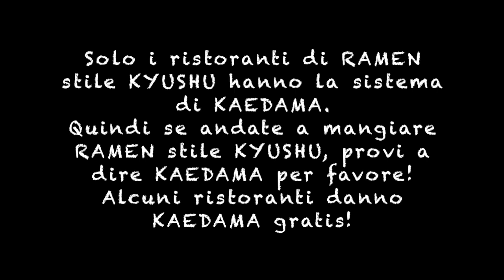替玉"KAEDAMA" UNA PAROLA MAGICA PER RAMEN DELLA LINGUA GIAPPONESE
Ciao a tutti che amano la cucina giapponese!
Sono NAONOBU, giapponese.
Faccio il video per spiegare la cultura vera giapponese.
Questa volta, ho spiegato una cosa speciale di RAMEN stile di KYUSHU.
I ristoranti di RAMEN stile di KYUSHU hanno una tradizione si chiama KAEDAMA.
Quando mangiate ai ristoranti di RAMEN stile di KYUSHU, dici KAEDAMA per favore.
Loro danno una sorpresa...!!

Vedi mio video per favore!!